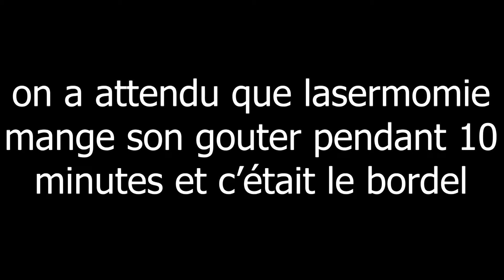J'ai fait un Build Battle avec seulement 3 Blocks contre un Pro ! 🤩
merci à @LaserMomie , @Antyle_YT
 et @yep_9873 d'avoir participé à la vidéo ! 😄
Mes résaux
Mon set up
▌micro → perche micro HyperX HX-MICQC-BK QuadCast
▌micro perche → perche micro HyperX HX-MICQC-BK QuadCast
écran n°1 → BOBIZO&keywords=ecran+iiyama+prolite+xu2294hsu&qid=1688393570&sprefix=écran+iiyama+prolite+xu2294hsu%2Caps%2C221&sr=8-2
▌écran n°2 → (j'ai pas la ref)
▌pour filmer → Iphone 11
Ma boutique

               𝙈𝙤𝙣𝙩𝙖𝙜𝙚                                                                                    𝙈𝙞𝙣𝙞𝙖𝙩𝙪𝙧𝙚
              option n°1 :                                                                                   option n°1 :
vous :
➜l'enregistrement maximum 1h30                                 ➜ après avoir demandé la
maximum 1h30                                                                       mignature vous l'aurez 3h/
➜maximum 2 pov                                                                  2jours après
moi :
➜montage avec cut/transition/effect
➜sous titre à l'intro/outro
➜Musique/son
➜forma HD 30/60 fps

                               ❀ Gratuit jusqu'a l'activation de la monétisation ❀

              option n°2 :                                                             Pas d'option 2 pour l'instant
vous :
➜l'enregistrement maximum 3h
➜maximum 8 pov
moi :
➜montage avec cut/transition/effect
➜sous titre sur toute la vidéo
➜Musique/son
➜forma HD 60 fps

                                                          ❀ 5 euros l'unité ❀

➜il faudra me faire la pub dans la description ou encore en commentaire épinglé de votre vidéo

00:00 00:56 intro
00:56 06:10 partie 1
06:10 11:02 partie 2
11:02 16:29 partie 3
16:29 16:46 outro